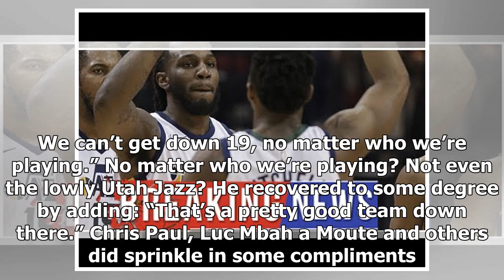Breaking News | Monson: If the Jazz beat the Rockets in Game 3, who will give the credit, who will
Breaking News | Monson: If the Jazz beat the Rockets in Game 3, who will give the credit, who will take the blame?

The Rockets pinned their Game 2 loss to the Jazz on … their own sorry selves. And a whole lot of outside observers blamed them, too. In the name of accountability, those Rockets followed a worn favorites’ tradition of giving light credit to the underdogs for doing what they needed to do to win. But … ppphhfffwww, come on now. There was much more blame assigned than credit given. And that’s understandable, expected even, but not the balanced truth. James Harden said something afterward that stood...